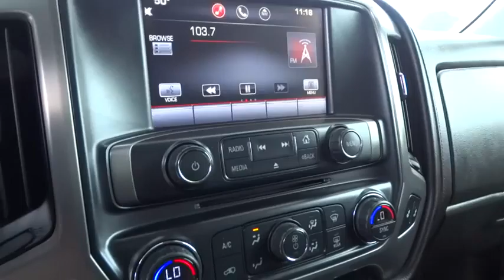2014 GMC Sierra 1500 Reno, Carson City, Northern Nevada, Sacramento, Elko, NV EG467409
2014 GMC Sierra 1500